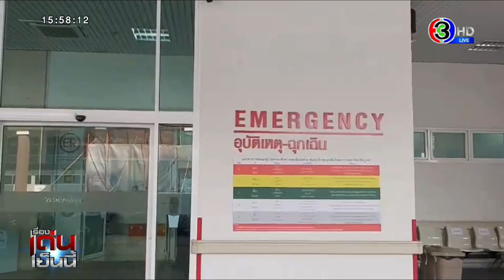ไม่ไกล่เกลี่ย! เมียอาจารย์ ม.ดัง ยันดำเนินคดีถึงที่สุด ปมทำร้ายเมีย-ลูกระหว่างสอนการบ้าน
ต้นสังกัดอาจารย์ ม.ดัง เร่งสอบวินัย พร้อมปล่อยตัวผู้สอน  ด้านภรรยาสุดทนแล้ว ต้องการฟ้องหย่า ยันดำเนินคดีถึงที่สุด

กรณี น.ส.สิรินทร์ทิพย์ นำคลิปเข้าแจ้งความที่ สภ.เสม็ด เป็นภาพสามี คือนายศศิวุฑฒิ์ ซึ่งเป็นอาจารย์มหาวิทยาลัยชื่อดังแห่งหนึ่งในชลบุรี โวยวายเสียงดังและโยนข้าวของใส่ ขณะสอนการบ้านลูกวัย 2 ขวบ และ 9 ขวบ จนลูกร้องไห้พร้อมตะโกนว่า อย่าเข้ามา ออกไปๆ เมื่อเข้าไปห้ามก็ถูกทำร้ายด้วย โดยต้องการขอหย่า เพราะเกรงว่า หากอยู่ด้วยกันต่อไปอาจเป็นอันตราย

รายการ เรื่องเด่นเย็นนี้​ วันที่ 15 ก.พ. 2564